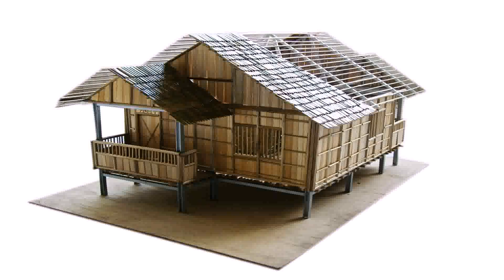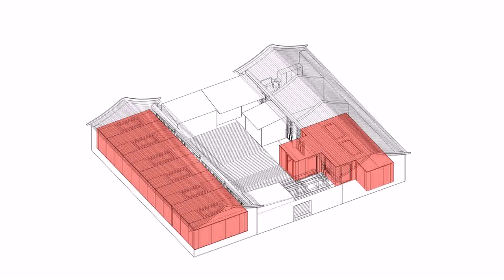Bamboo House Design In Vietnam (see description)